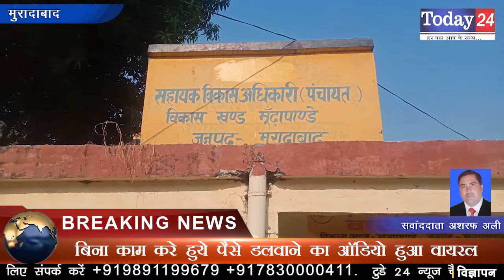विकास कार्य मे हुआ भ्रष्टाचार उजागर होने से मचा हड़कम्प | Today24